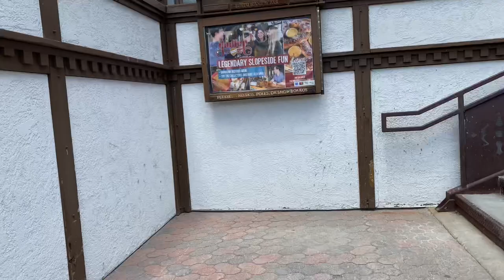First Time Riding at Mammoth Bike Park Was EPIC!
The kids got to shred their mountain bikes at one of the best spots in the world, Mammoth Mountain.  This was their first time at the mountain having only been to Deer Valley, Santa’s Village in Lake Arrowhead, and Sunrise AZ.  The trails definitely didn’t disappoint!

for more content.